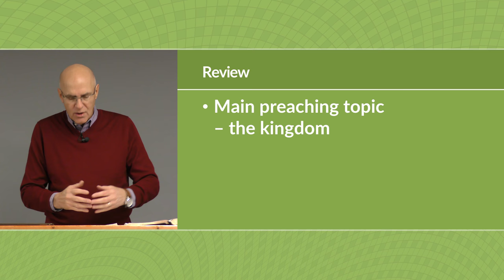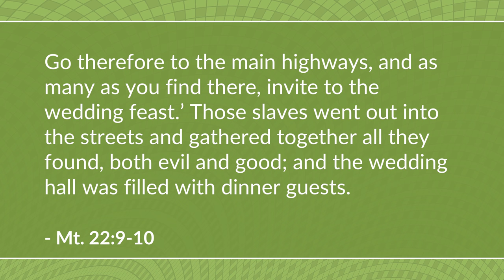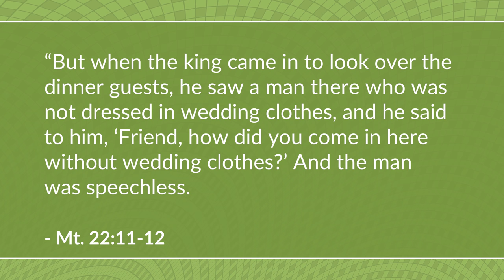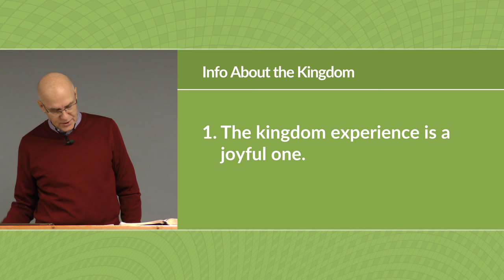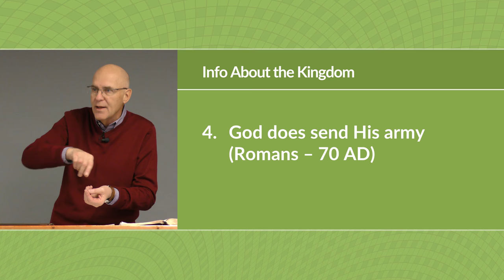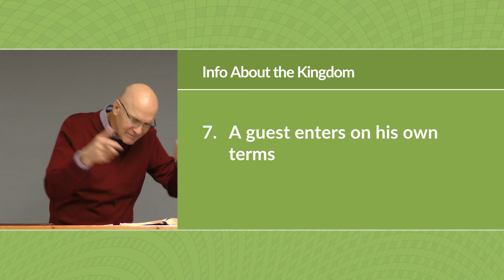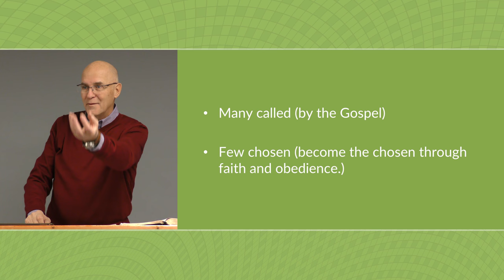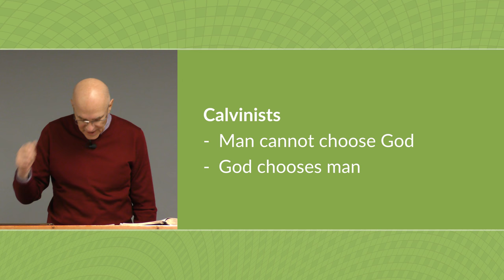Parable of the Wedding Feast (Matthew 22:2-14 Bible Study) – Mike Mazzalongo | BibleTalk.tv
In this parable, Jesus tells the story itself and then the true meaning of the story as it relates to the kingdom. (Matthew 22:2-14)